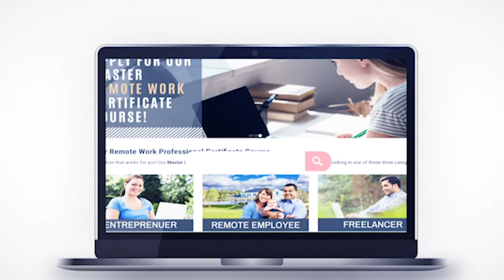Rural Online Initiative graduate Amanda Leonard